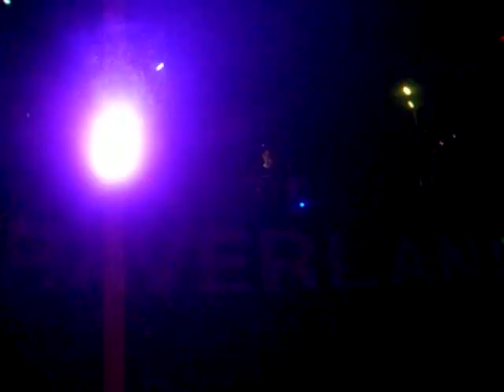Raverland 3 , video1